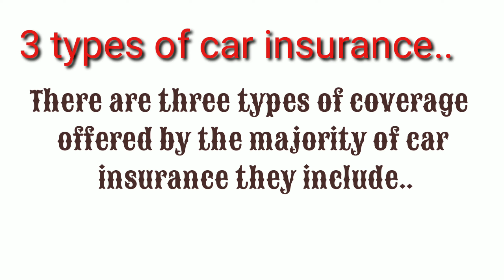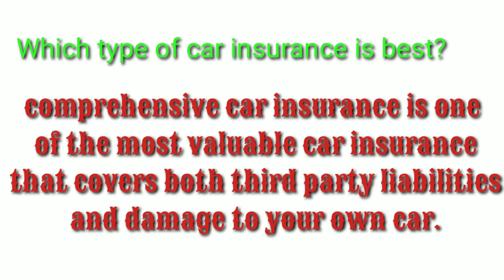What Is Car Insurance||Car insurance in usa|Canada|Types of car insurance.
this video is based on car insurance and its type...